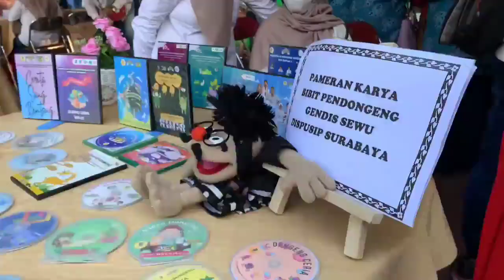FESTIVAL BUDAYA PUSTAKA 2022